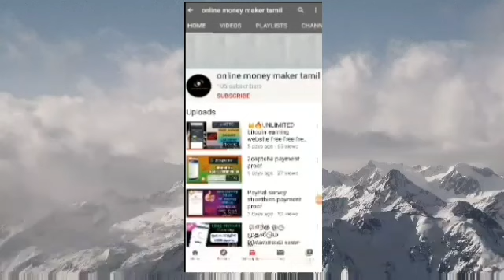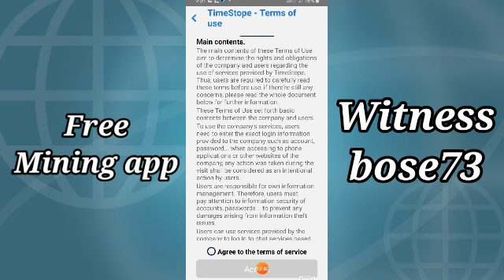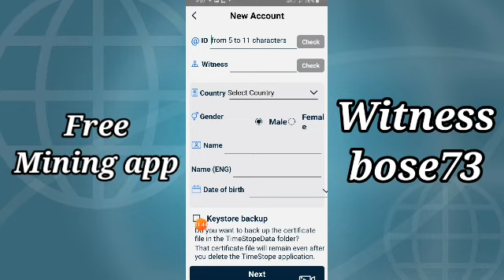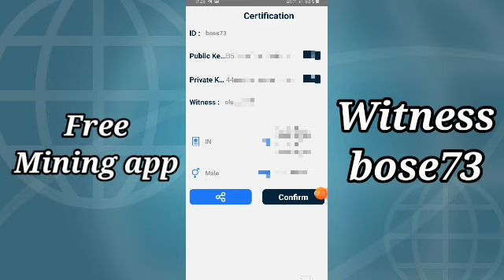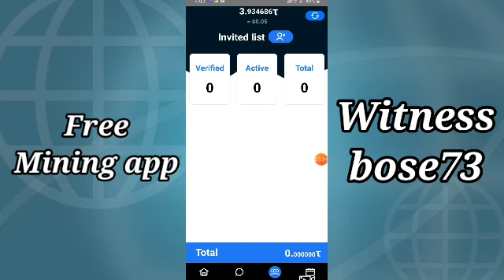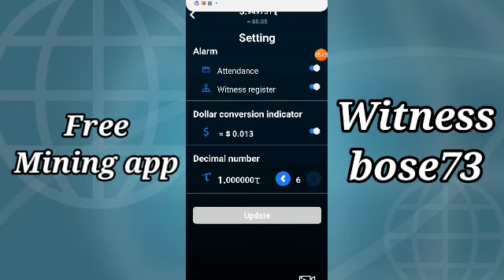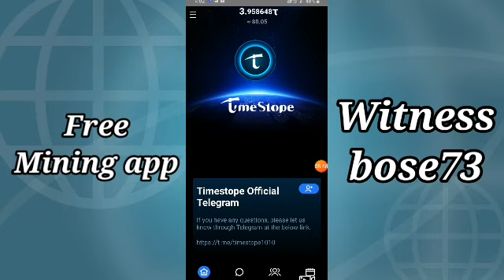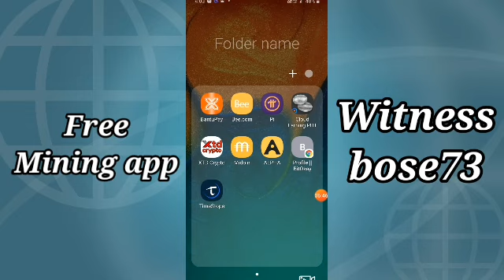🎁 Timestope | free mining app | full detail in tamil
new crypto currency
coin name  TIMESTOPE

 current Value of coin 0.013$

Launch coming soon.

Witness code:  bose73

Refer code : UCCAIR7C

Refer code :  bose73

refer code:  bose0

5.

code : v79ysseg

Refer code  bosechandrabose